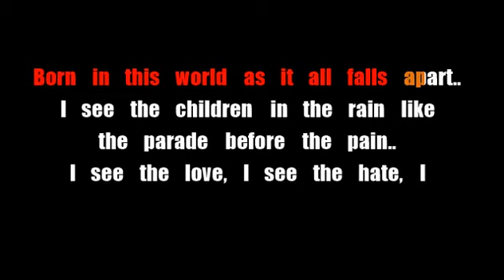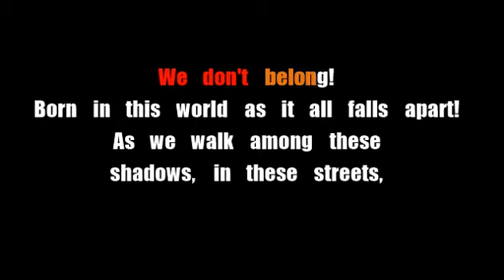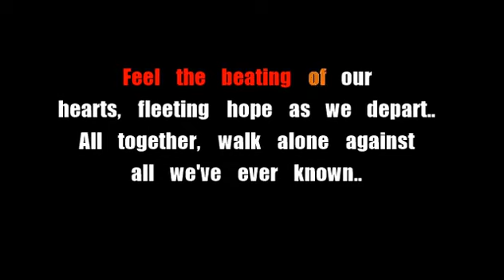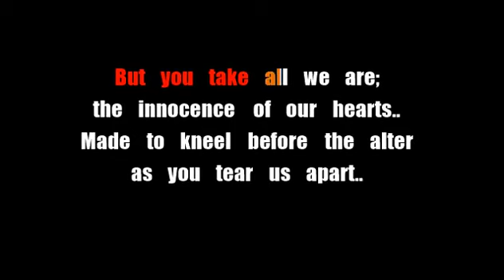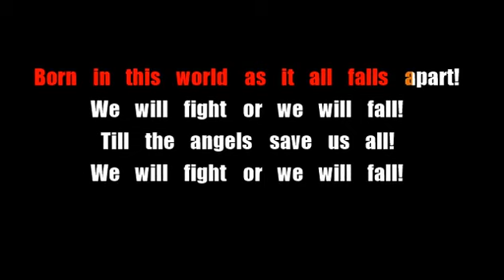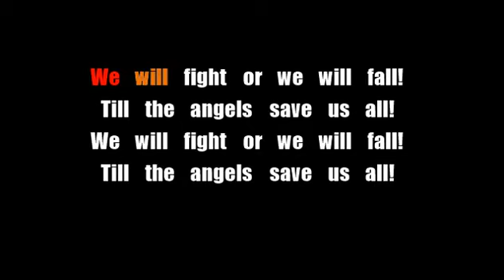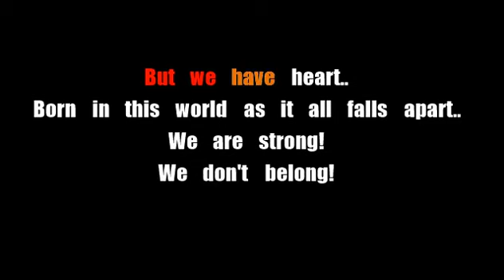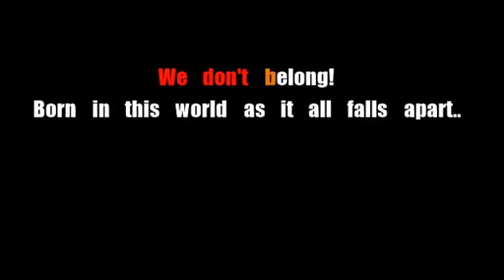Hollywood Undead - Young - Karaoke - Lyric Video (v2)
*Read Description!*